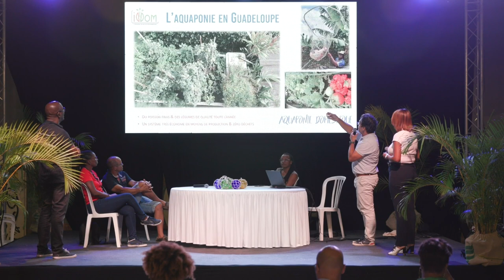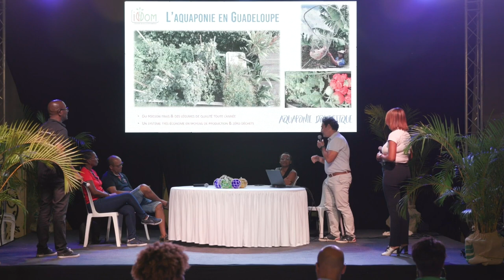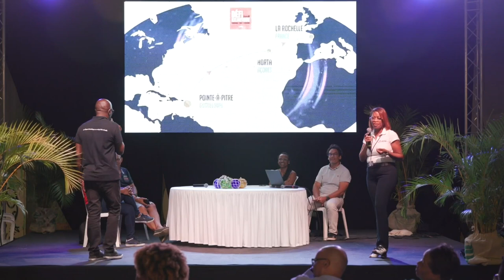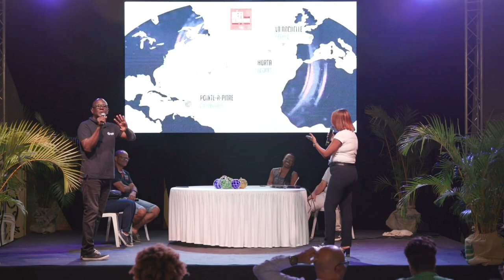[⛵️Défi Atlantique⛵️] - Formation innovante et nouveaux métiers (Master Class 2)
La TV du Défi Atlantique Guadeloupe - La Rochelle 2023
Master Class 1 de 18h à 19h30, le 28 mars l Le Défi Atlantique - découverte du monde de la voile et dessous de l’organisation d’une course transatlantique;